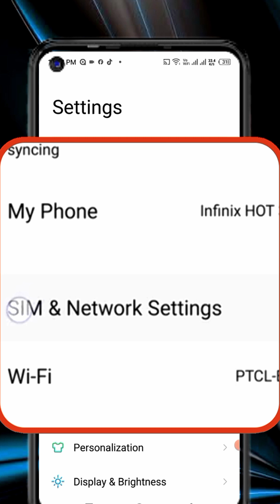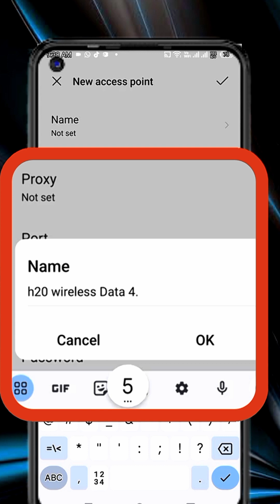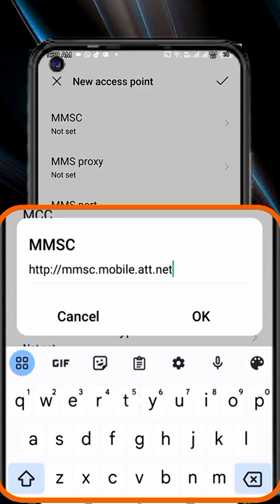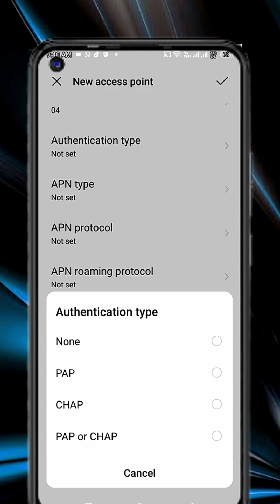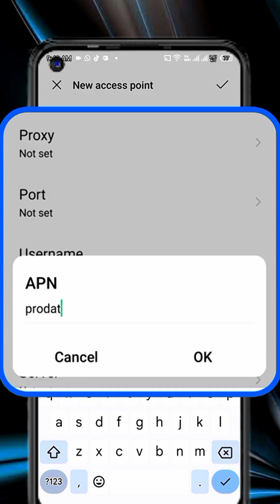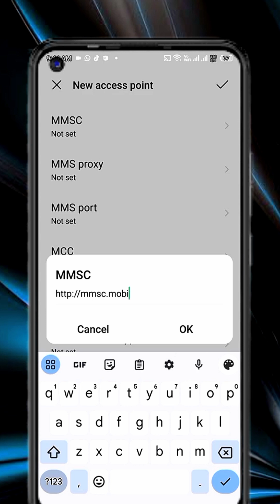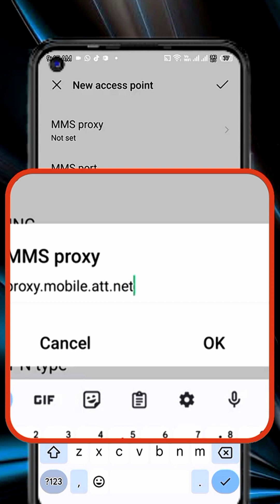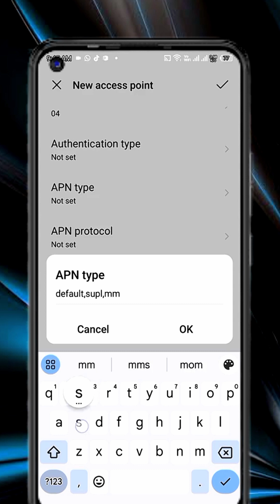H2O wireless Charging New APN settings 3G 4G 5G Phone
Other  5G APN settings